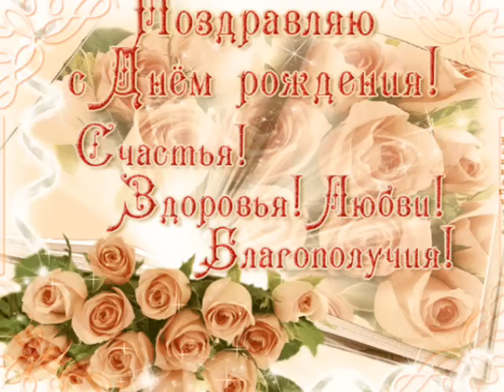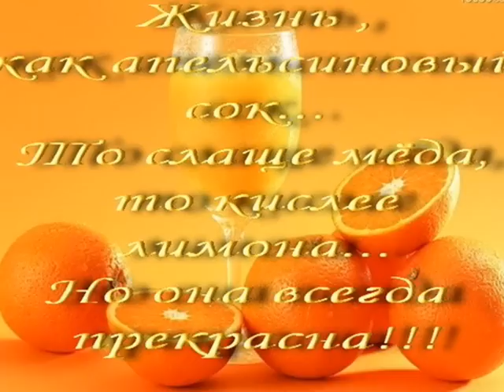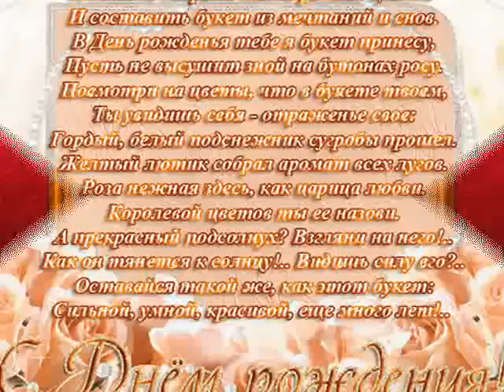Просто, С Днем рождения, Тебя!.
Пусть день рождения подарит
Всё то, о чём твои мечты,
Пусть много радости доставят
Сюрпризы, тосты и цветы!

В своём желании заветном
Всё, что захочешь, назови,
Пусть мир твой будет разноцветным
От счастья, красоты, любви!

Желаю, чтобы повторялось
Всё то, что радует тебя,
И шаг за шагом приближалась
Мечта заветная твоя!
С днем рождения  Исполняет песню- Яе Райбург- Я дарю тебе цветы.